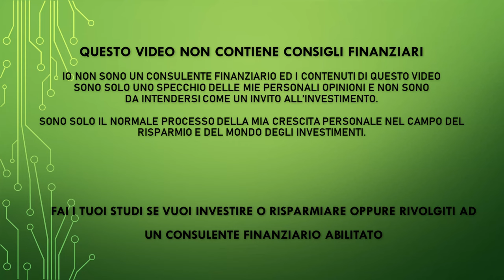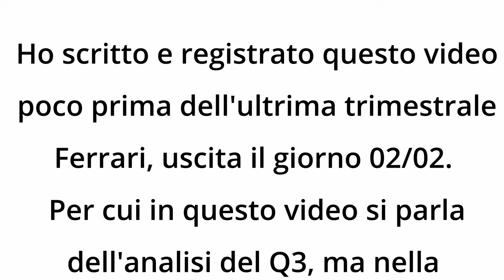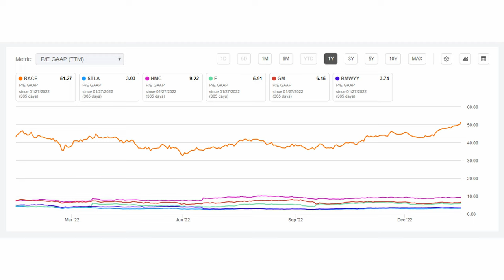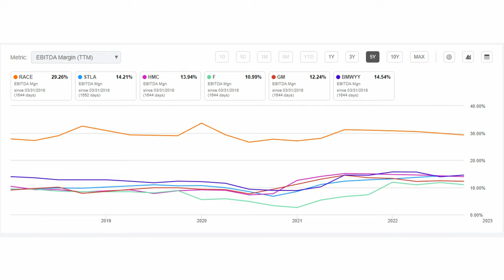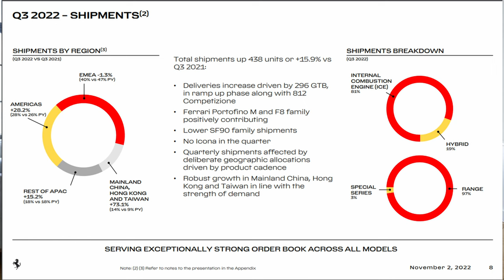FERRARI DA COMPRARE? - Non una normale azienda automobilistica